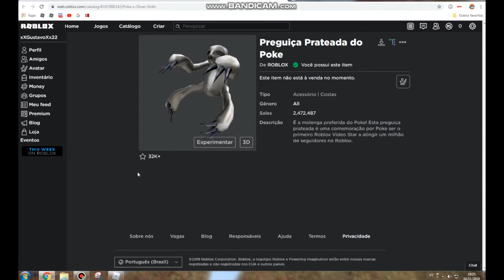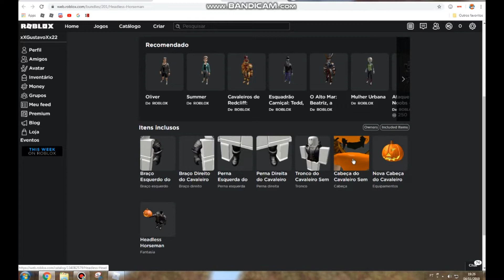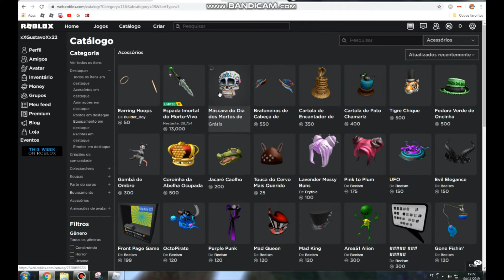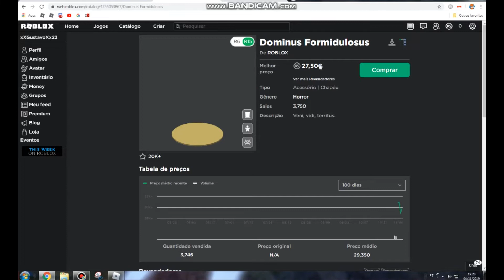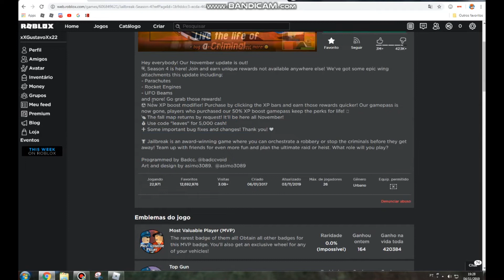NOVA ATUALIZAÇÃO NO JAILBREAK, LIMITED VÃO VOLTAR !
Parceiros :

Videos Segunda e Quarta horário 18:00
Lives no Sexta,Sabado,Domingo (Quando dá)